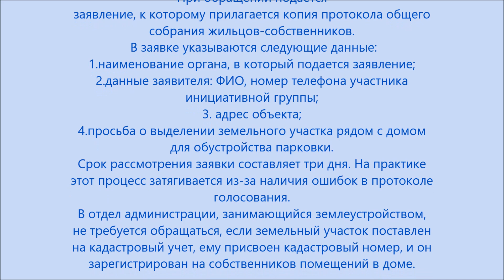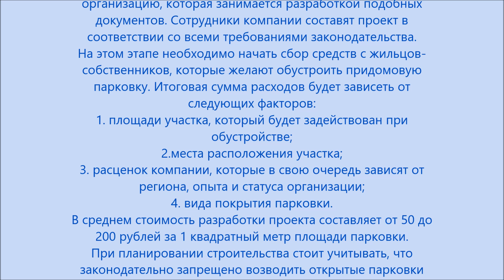Дороги и парковки авиагородка БЕЛЬБЕК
Вопрос перехватывающих парковок вне домовой территории может решиться если жители близлежащих домов  этого захотят и обратятся со своими предложениями в администрацию города.